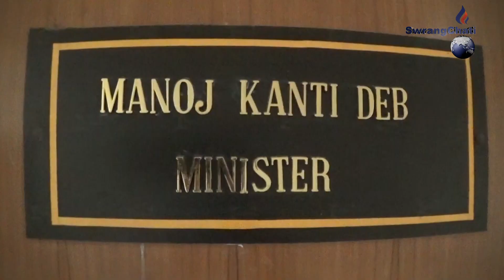II Coronani jora Chamungni biyal tongwlak Talthamni chamung tongo II sakha montri Manuj kanti Deb II